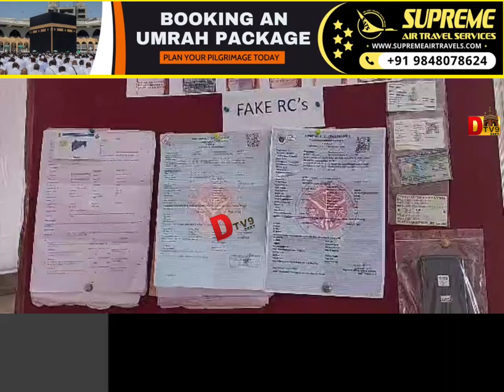CYBERABAD CP STEPHEN RAVINDRA IPS KI EK PRESS CONFERENCE.